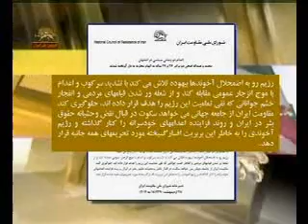اطلاعيه شورا در باره اعدام جنايتكارانه برادران فتحي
ضحاك زمانه آخوند جنايت , ولي فقيه ارتجاع اين بار دو برادر فتحي را در اصفهان به جرم محارب اعدام ميكند. نابود باد رژيم ولايت فقيه
سيماي آزادي تلويزيون ملي  ايران 28 ارديبهشت 90